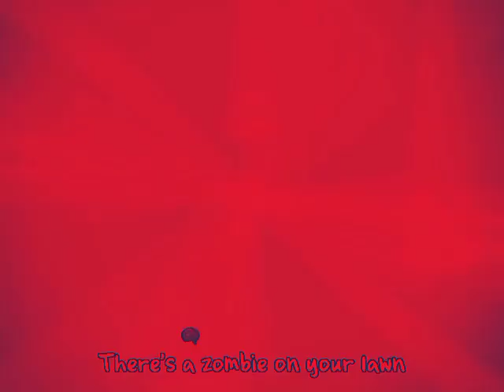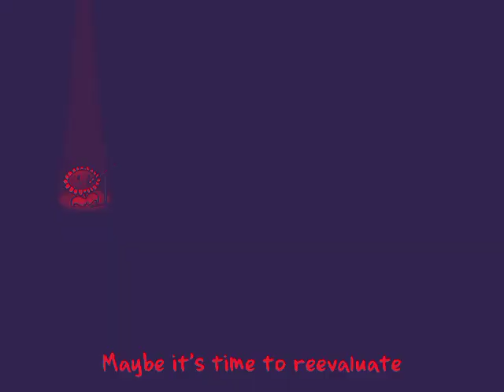Plants vs Zombies Music - Zombies on Your Lawn (Creepy Version)